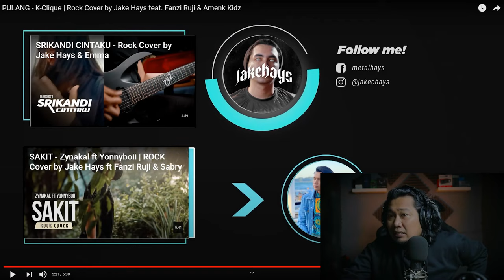KEREN PARAH CUY 🤘❗ PULANG - K-Clique | Rock Cover by Jake Hays feat. Fanzi Ruji & Amenk Kidz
SALAM SEMUA..!!

PULANG - K-Clique | Rock Cover by Jake Hays feat. Fanzi Ruji & Amenk Kidz

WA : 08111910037